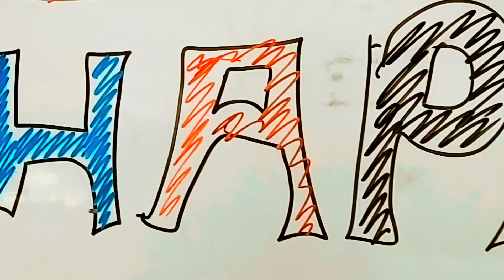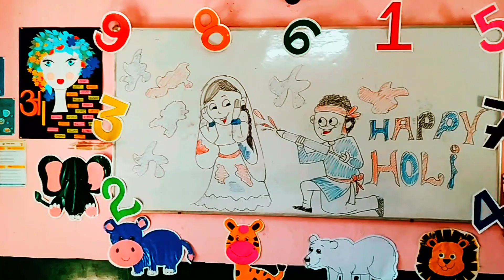class decoration ideas|holi celebration with students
holi craft ideas
holi celebration ideas
holi festival

kids videos
Kids 58videos for kids
holi celebration in india
Government school
government school vs private school
nipun bharat
holi decoration ideas
festival in school

holi
class decoration
holi celebration in class